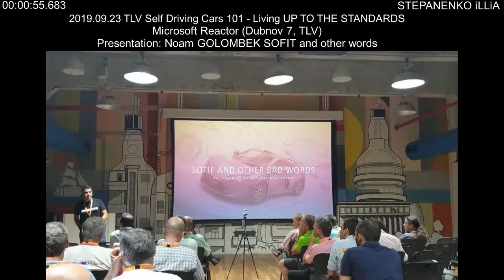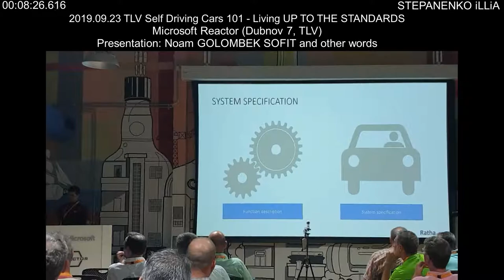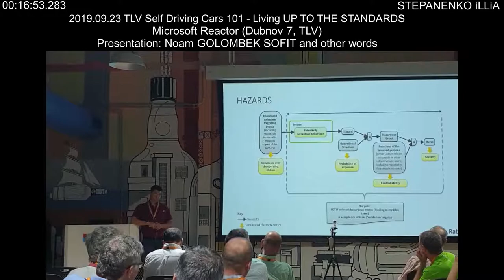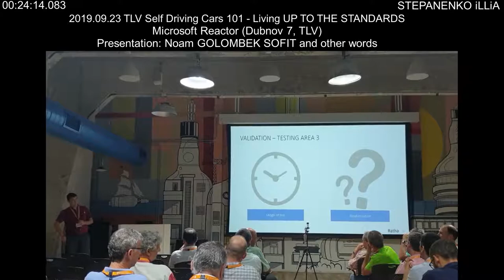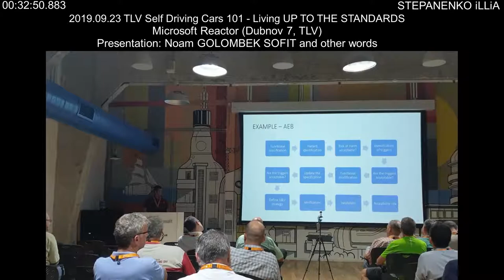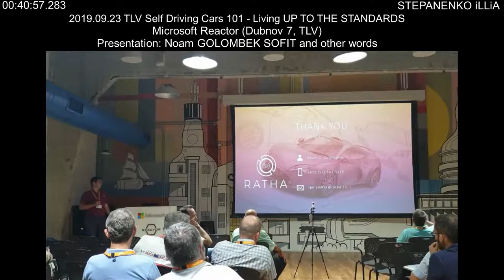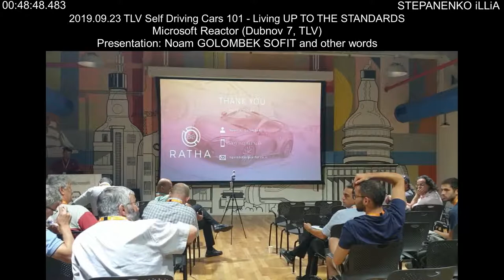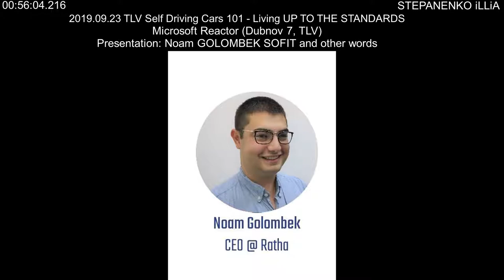Presentation Noam GOLOMBEK SOFIT and other words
STEPANENKO iLLiA
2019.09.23 TLV Self Driving Cars 101 - Living UP TO THE STANDARDS
Microsoft Reactor (Dubnov 7, TLV)